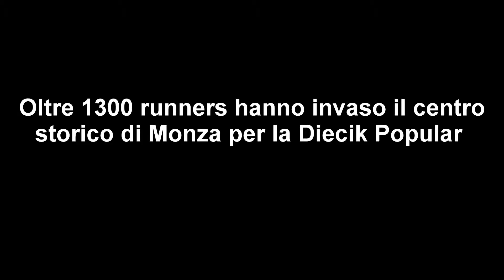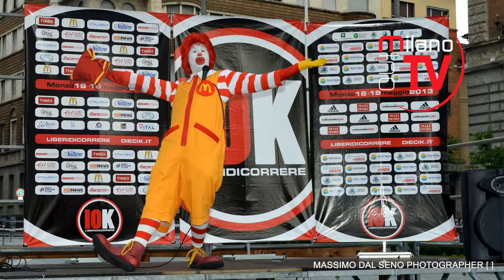Corsa 10K Monza